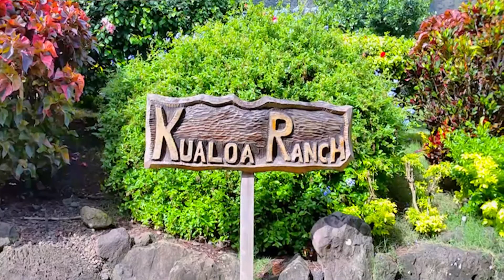Mos Lauj nkauj